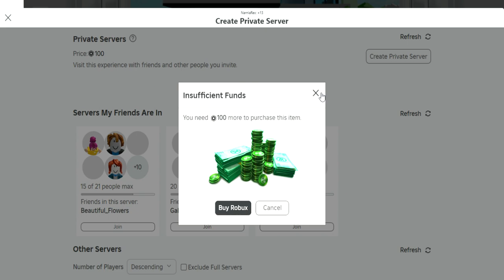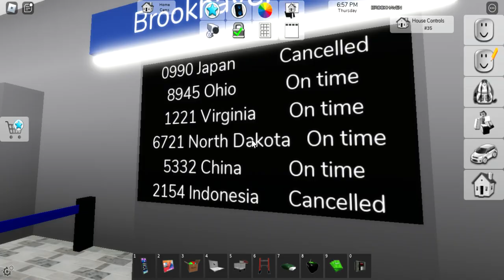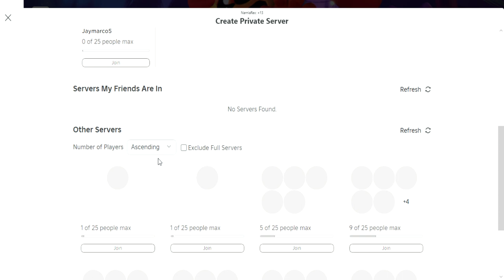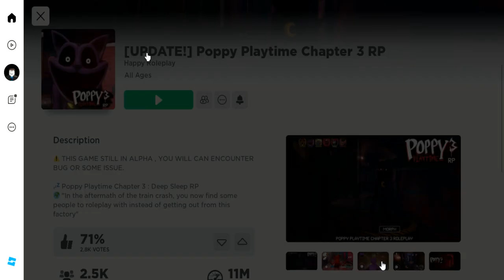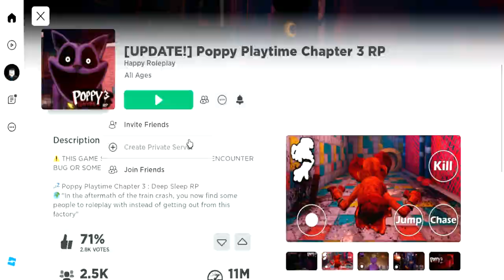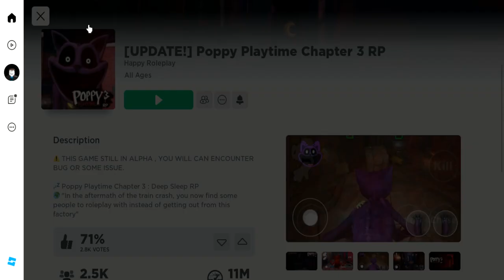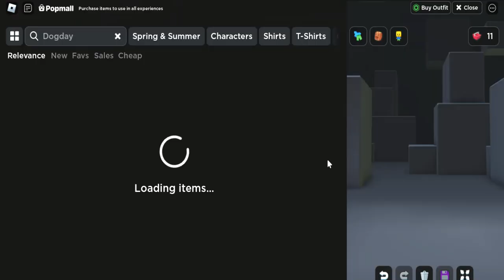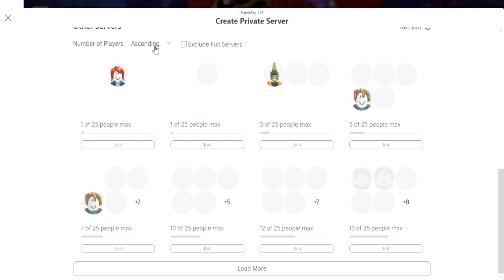Brookhaven rp and poppy playtime chapter 3